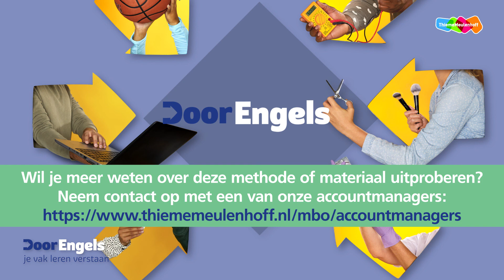DoorEngels - Implementatieservice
DoorEngels is de beroepsgerichte methode Engels van ThiemeMeulenhoff voor het mbo. In deze video legt accountmanager Thiemo je uit hoe ThiemeMeulenhoff je helpt bij het implementeren van DoorEngels.